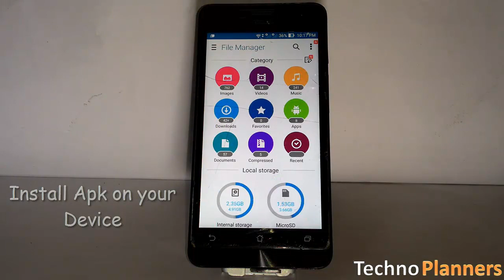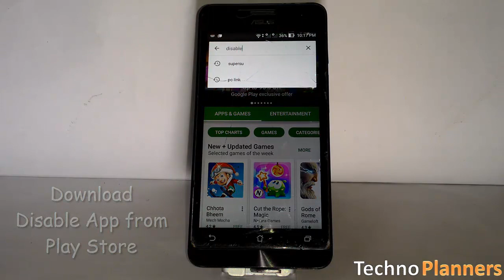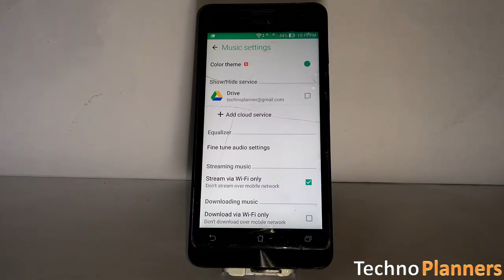Install Dolby Digital Sound On Zenfone 5 (Kitkat - Lollipop)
Tutorial - How to Install Dolby Digital Sound on Asus Zenfone 4, Zenfone 5, Zenfone 6, Selfie and you can install it on any zenfone series. Tested with latest 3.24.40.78 Lollipop firmware and its working with rooted Zenfone.